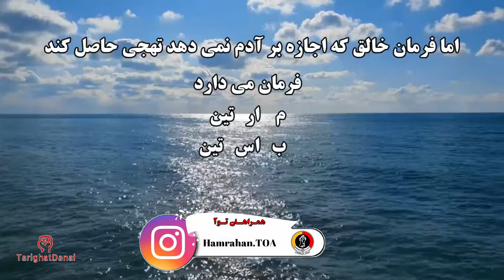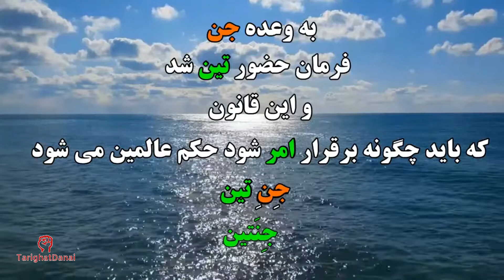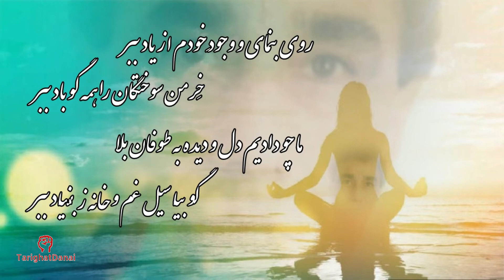ابراهیم میرزایی جِنَّتین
کونگ فو توآ پروفسور میرزایی

گزیده ای از آوای        - دقیقه :

تهیـــه  وتدویـــن :      مـاه   سال

🤏🏽 برای دسترسی به آواهای کامل پروفسور ابراهیم میرزایی عضو کانال شوید

 @Mohsen TORKAMAN